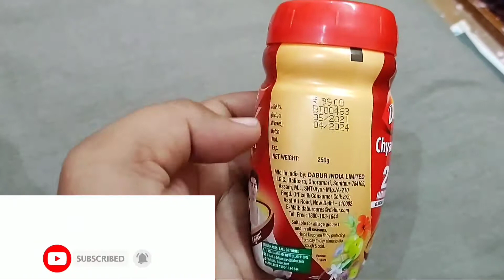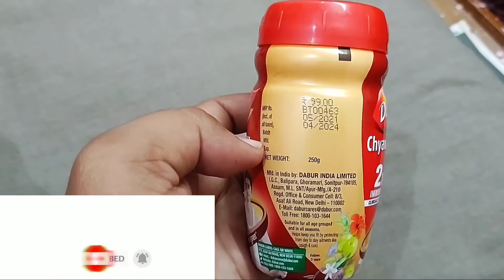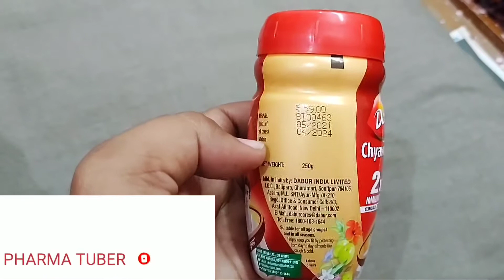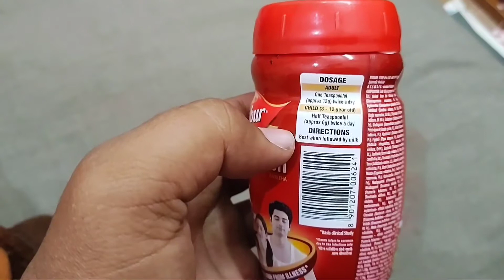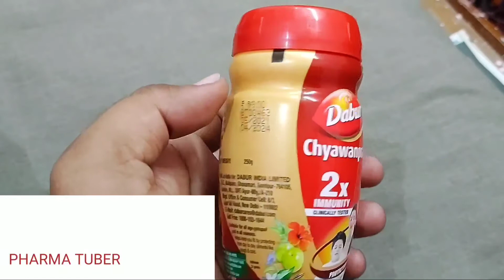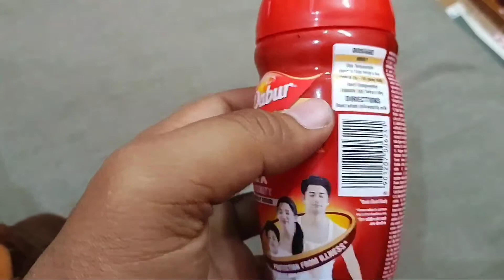Dabur Chyawanprash ke Chamatkari Fayde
I Am Mrityunjay Kumar
I Pursuing M.pharm(Pharmacuetics)

In this video I m doing review on Dabur Chawanprash.

I Am On Youtube To Express My Self And My Knowledge Towards Pharmacy...

Which Can Ease You In Doing Pharmacy Course...